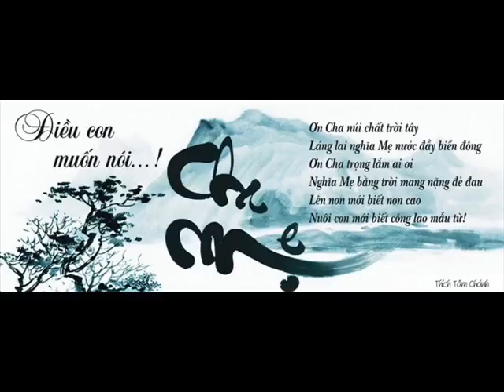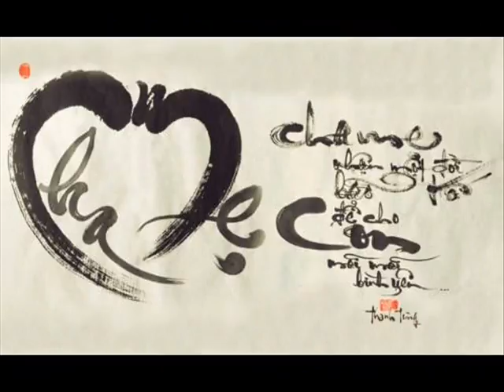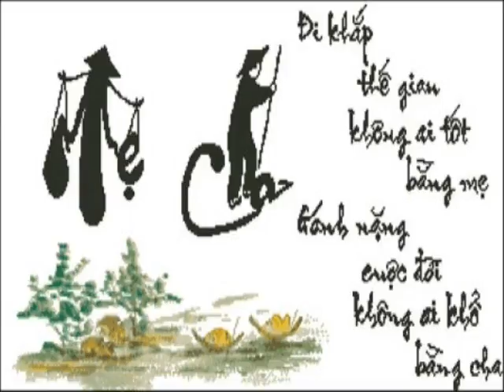Khai Out Sick 17